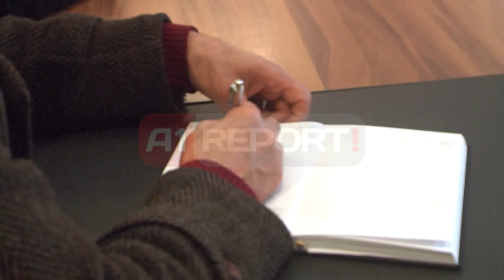A1 Report - Sindikatat e arsimit, sherr te ministria per kontraten e mesuesve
TIRANE-  Konfederata dhe sindikatat e arsimit janë përplasur me njëra-tjetrën për shkak të kontratës kolektive të nënshkruar me ministrinë e Arsimit.

Ndonëse ishin thirrur për të diskutuar për problemet e arsimit, ministrja Lindita Nikolli është detyruar që të zhvillojë dy takime të ndara, pasi përfaqësuesit e  sindikatave që duhet të mbrojnë interesat e punonjësve, nuk kanë pranuar të ulen në të njëjtën tavolinë për të diskutuar.

Shkaku është kontrata kolektive e nënshkruar e mwsuesve tre vite më parë nga kreu i federatës së sindikatës së arsimit, Xhaferr Dobrushi.

Për shkak të përplasjeve të forta që kanë me Kol Nikollën, kreun e konfederatës së Arsimit, Dobrushi nuk ka pranuar të ulet në një tavolinë me të, së bashku me ministren e Arsimit e të diskutojnë për arsimin.

Edhe pas ndërhyrjes së ministres Lindita Nikolli, sindikatata nuk kanë pranuar të jenë së bashku në këtë tavolinë diskutime. Në këtë situatë ministrja ka zhvilluar dy takime me dyer të mbyllura, veç me konfederatën e sindikatave dhe veç me federatën e arsimit.

Kreu i konfederatës së sindikatave, Kol Nikollaj, ka akuzuar Dobrushin e sindikatës së arsimit, se është bërë palë me ish-qeverinë Berisha dhe se nuk mbron interesat e punonjësve.

"Ne nuk kemi qenë nënshkrues të një kontrate formale kolektive të nënshkruar prej 4 vitesh e cila mbaron këtë vit. Duke mos qenë nënshkrues të asaj kontrate që është nënshkruar atëherë, detyrimisht pala klientele e ish-qeverisë së kaluar, z.Dobrusha dhe z.Kruja pretenduan që nuk duhet të jetë konfederata në këtë takim sepse ata kanë sekrete me të gjitha qeveritë", tha Kol Nikollaj.

Sipas tij ka pasur shumë ankesa edhe për mënyrën se si po bëhen emërimet e mësuesve, duke e konsideruar konkursin vetëm një propagandë.

"Ka një lum ankesash përsa i përket problemit të emërimit të mësuesve dhe veçanërisht përsa i përket problemit të klasifikimit të tyre, përsa i përket vjetërsisë së profesionit. Sipas ankesave, nuk duhet që mësuesi t'i nënshtrohet një konkursi përsa i përket problemit. Në qoftë se është një vend vakant, drejtori i Drejtorisë Rajonale apo kushdo qoftë pa konkurs sepse mësuesi ka marrë liçencën për mësues.

Nuk ka çfarë konkursi të bëjë tjetër. Kjo është për të nxjerrë qimen nga qulli sepse të bësh konkurse për një mësues i cili ka 20 apo 30 vjet punë, ka marrë liçencën e arsimtarit, ka dhe shkollën është thjesht propagand",   u shpreh kreu i Konfederatës së Sindikatave.

Federata e arsimit, e cila edhe kishte kërkuar këtë takim me ministren e Arsimit, i kanë paraqitur asaj një sërë problemesh dhe i kanë kërkuar respektimim të kontratës kolektive të mësuesve.